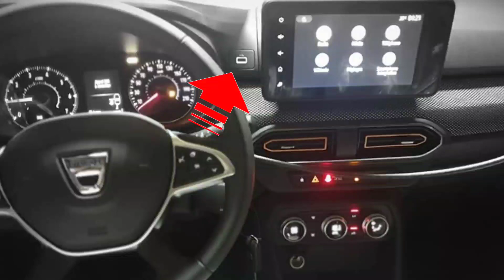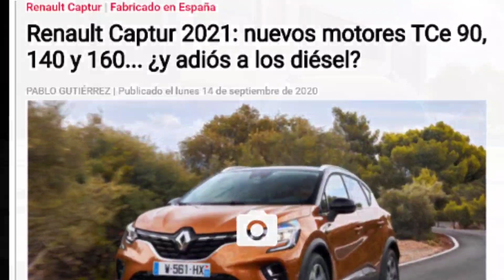Nuevos DACIA Sandero y Logan 2021. Nuevos datos y ¡¡¡FOTOS EXCLUSIVAS!!!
Conocemos nuevos datos de los Dacia Sandero y Dacia Logan 2021. Equipamiento, interior, motorizaciones.